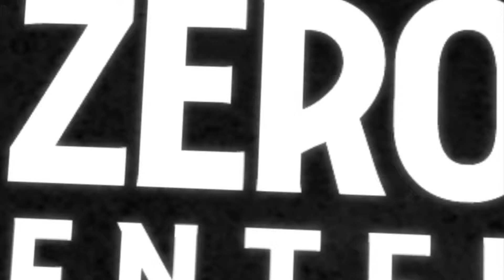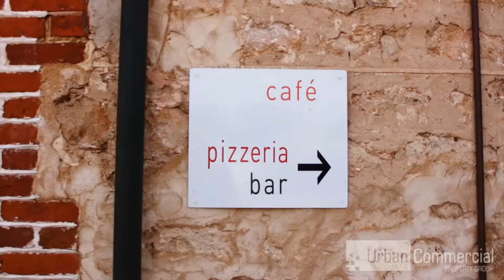Real estate profile - The Orchard, Aldinga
Real estate walkthrough tour for The Orchard bar and restaurant, Aldinga